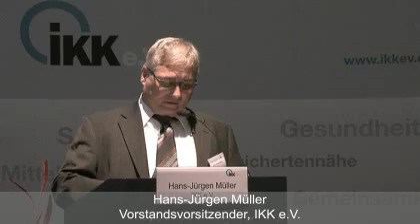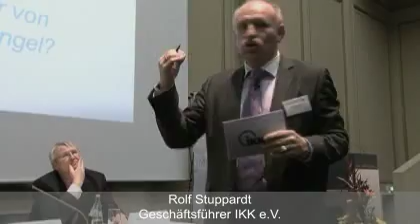Vorträge: 3. Plattform Gesundheit: „Die Qualitätsfrage – Opfer von Wettbewerb und Geldmangel?“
Die Qualität der Versorgung in unserem Gesundheitswesen aus Sicht der Wissenschaft, der Leistungserbringer und der Patienten stand im Mittelpunkt der 3. Plattform Gesundheit des IKK e.V. Rund 150 Teilnehmer diskutierten zum Thema „Die Qualitätsfrage – Opfer von Wettbewerb und Geldmangel?“ am 26. Oktober 2010 im Langenbeck-Virchow-Haus. Hier sehen Sie eine Zusammenfassung der Veranstaltung.